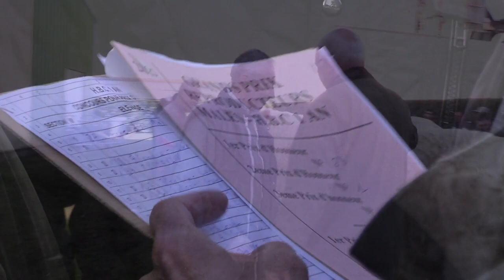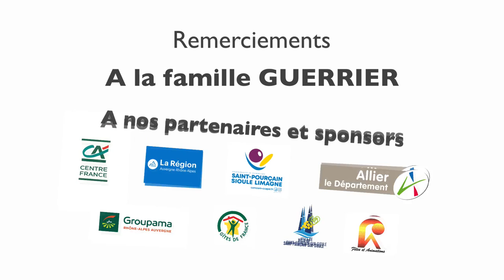Foire Concours Bovins de Saint Pourçain sur Sioule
Association Foires Concours Bovins St Pourcain / Sioule
Notre concours aurait dû avoir lieu aujourd'hui malheureusement, pour les raisons que vous connaissez il n'a pas pu être organisé.
Mais pour vous faire patienter jusqu'à l'année prochaine voici  un petit film sur notre concours. 🐮🏆🥇🥈🥉
Merci  à Netbocage Production pour la conception de ce film. 📹📽